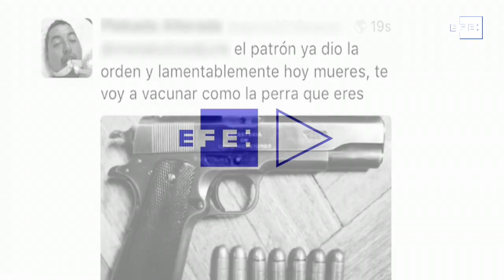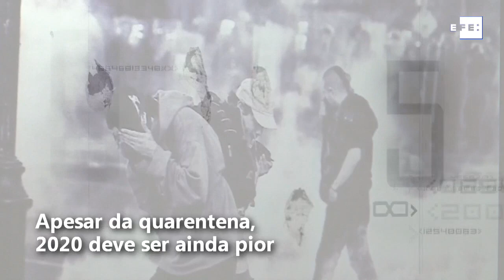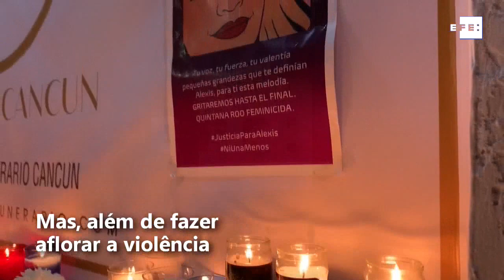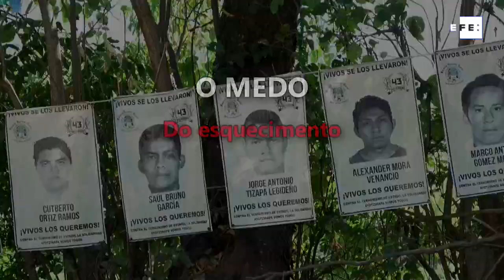ESPECIAL 2020: Um ano mais violento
Bogotá / México, 31 dez (EFE).- "Há dois meses alguém colocou um preço na minha cabeça". O medo e a violência se acentuaram em 2020. Apesar da pandemia, a violência continua a sangrar a América Latina.